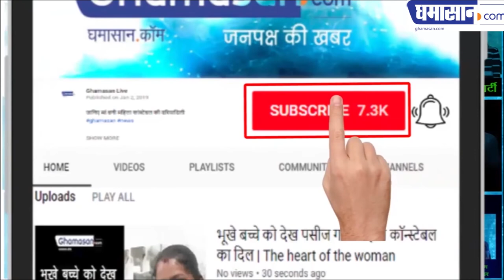देखिए संजय सिंह को कांग्रेस क्यों छोड़ना पड़ी | Sanjay Singh Resigns From Congress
कांग्रेस के तेजतर्रार नेता संजय सिंह ने भाजपा का दामन कैसे धामा

Sanjay Singh Resigns From Congress